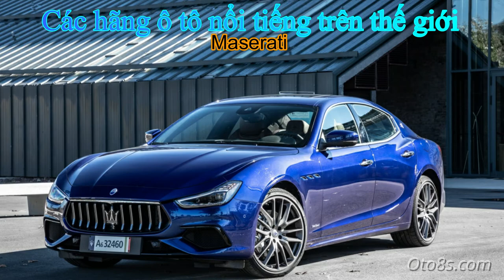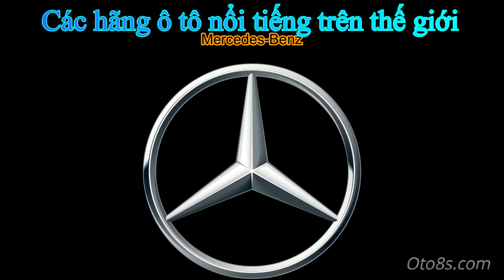Các hãng ô tô nổi tiếng trên thế giới